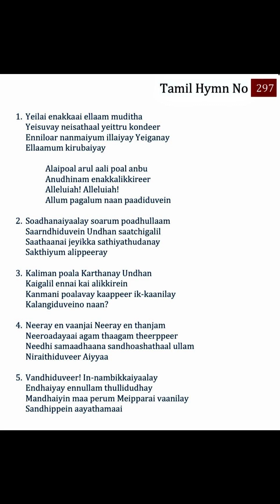297 TPM Songs | The Pentecostal Mission Songs | TPM Messages | Bible Sermons